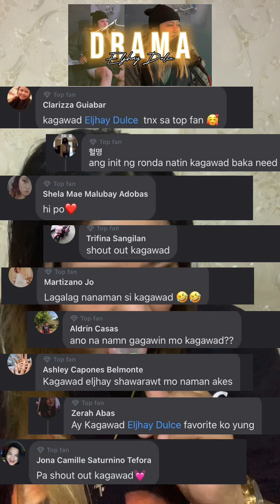“Adik sa malambot” | Eljhay Dulce